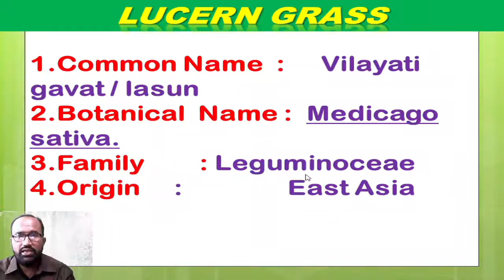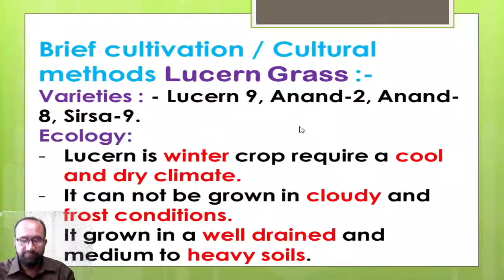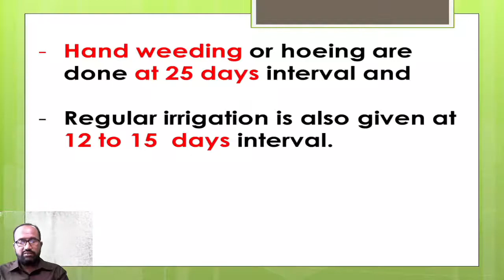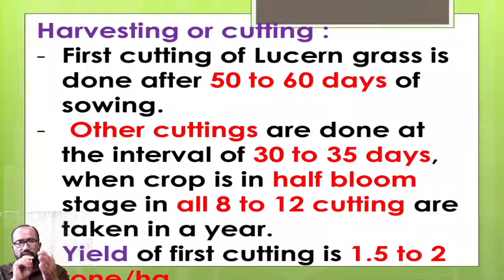(C.S - 2 UNIT - 5) LUCERNE GRASS | FODDER CROP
HERE WE HAVE STARTED OUR CROP SCIENCE. ALSO THIS IS THE CROP SCIENCE PAPER - 2 IN WHICH WE ARE STUDYING FIRST CROP LUCERNE GRASS FROM FODDER CROP IN UNIT - 5.

OTHER VIDEOS OF CROP SCIENCE ARE AVAILABLE IN OUR CHANNEL.

                                 OR

Contact detail
S.M Khan sir